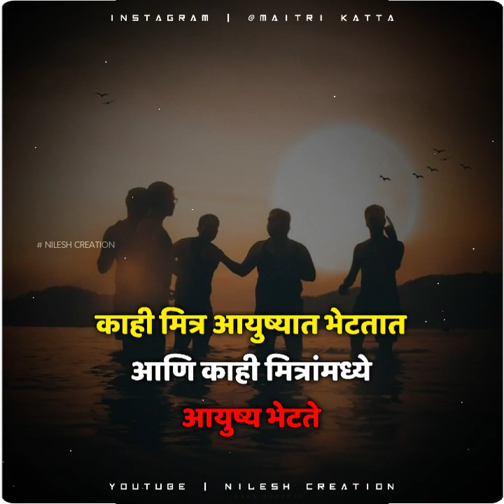Best Friendship Status Video | Tum jaise Friendship Status | Dosti Status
video is for educational purpose only.Copyright Disclaimer Under Section 107 of the Copyright Act 1976, allowance is made for "fair use" for purposes such as criticism, comment, news reporting, teaching, scholarship, and research. Non-profit, educational or personal use tips the balance in favor of  use.